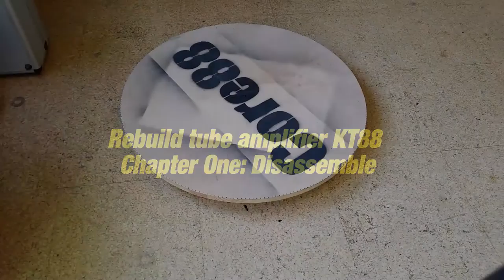Rebuild tube amp KT88 : part1🔘